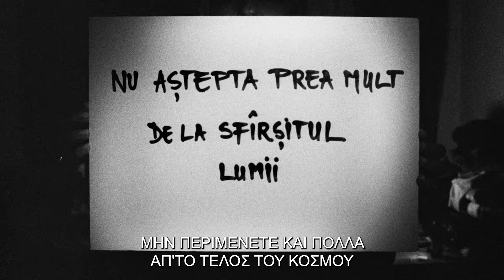Μην Περιμένετε και Πολλά από το Τέλος του Κόσμου Teaser | GR Subs | Cinobo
Ο σπουδαιότερος χρονογράφος της εποχής μας πιο αιχμηρός από ποτέ. Μετά το «Ατυχές πήδημα ή παλαβό πορνό»  Ράντου Ζούντε συνθέτει μια ακατηγοριοποίητη αστική road movie σάτιρα για την εποχή του gig economy και των social media, σε ένα καθηλωτικό φιλμ-κολάζ ανάμεσα στον παραλογισμό και το αγνό σοκ. (2023 | Ράντου Ζούντε)

Do not Expect too Much from the End of the World | The greatest chronicler of our time, sharper than ever. After "Bad Luck Banging or Loony Porn" Radu Jude composes an uncategorized urban road movie satire of the age of the gig economy and social media, in a riveting film collage between absurdity and pure shock. (2023 | Radu Jude)

Original Title: Nu Αstepta prea Mult de la Sfârsitul Lumii